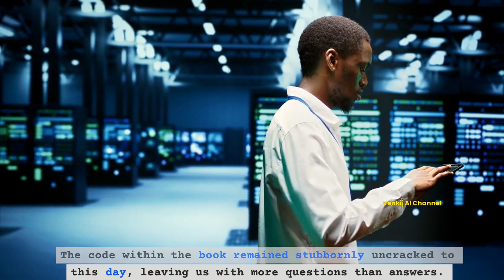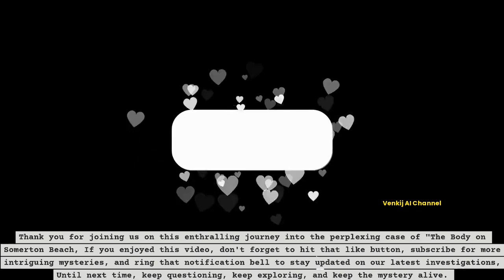The Body on Somerton Beach A 1948 Case | Unsolved Mysteries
Topic Details:
Unraveling the Enigma: The Body on Somerton Beach
The Mysterious Case of Somerton Beach: Who Was the Unknown Man?
Tamám Shud: The Secret Code of Somerton Beach
Australia's Unsolved Mystery: The Somerton Man
The Cryptic Clues of Somerton Beach: Tamám Shud & Beyond
Identity Lost: The Somerton Man Mystery
The Secret of Somerton Beach: Tamám Shud and the Unsolved Code
Intrigue at Somerton Beach: The Man with No Name
The Puzzling Riddle of the Somerton Man
The Somerton Enigma: A Decades-Long Unsolved Mystery
Somerton Beach mystery,
Unidentified man,
Tamám Shud code,
Unsolved case,
Adelaide, Australia,
Mysterious death,
Missing identification,
Enigmatic discovery
Cold case investigation
Cryptic clues
Investigation theories
Identity puzzle
Baffling circumstances
Intriguing history
Unsolved mysteries
Enigma of Somerton Beach
Unidentified remains
Historical mystery
Tamám Shud meaning
Decades-long puzzle

Video Highlights: 1: The Mysterious Discovery
In December 1948, on the picturesque shores of Somerton Beach in Adelaide, Australia, a shocking discovery sent shockwaves through the community. A well-dressed man, impeccably suited with polished shoes, was found lifeless, his head slumped against a wall. Authorities initially suspected heart failure or poisoning, but the autopsy revealed no trace of poison.

Adding to the intrigue, there was no wallet, no identification of any kind on his person, and all clothing tags were meticulously removed. Even his fingerprints proved unidentifiable. This perplexing case baffled investigators and the public alike.

2: The Clue in the Hidden Pocket
Months of relentless investigation passed, and just when all hope seemed lost, a breakthrough occurred. Detectives discovered a concealed pocket sewn into the inside of the man's trousers. Inside this hidden compartment, a rolled-up piece of paper was found, originating from a rare book known as the "Rubáiyát."

This piece of paper held a cryptic message: "Tamám Shud," which translates to "it has ended." This phrase would become a chilling clue in this unsolved mystery, Authorities scoured the region for the elusive book, but their efforts proved fruitless.

3: A Curious Turn of Events
Four months after the discovery, an unexpected turn of events occurred, A man walked into the police station, claiming to have found a copy of the Rubáiyát in his car. which he had parked near Somerton Beach just after the body's discovery, It was a pivotal moment.

The torn page from the book perfectly matched the scrap of paper discovered on the Somerton Man. Inside the book, a phone number and an intricate code were uncovered, leading authorities on a new trail of intrigue.

Copyright Warning:
We hope this message finds you well. As creators, we put our heart and soul into producing original and engaging content that we share with our valued audience.
Every video, image, and piece of content we create is protected by copyright law. Unauthorized downloading, or using of our content without permission is a violation of these rights.